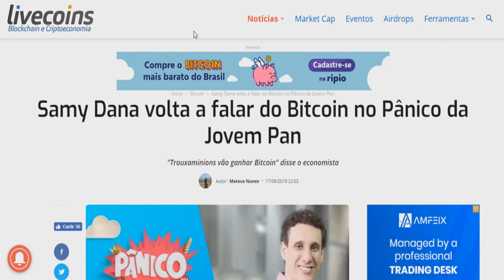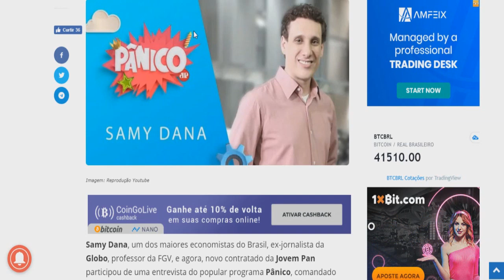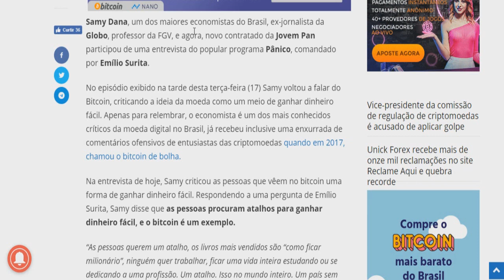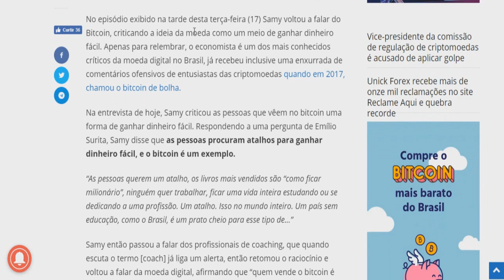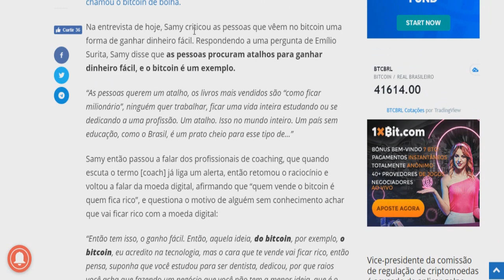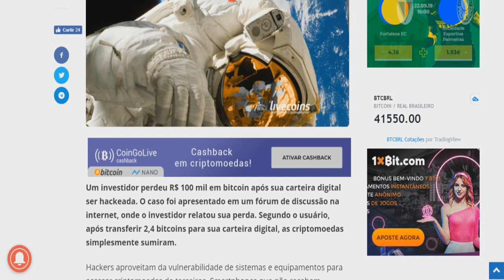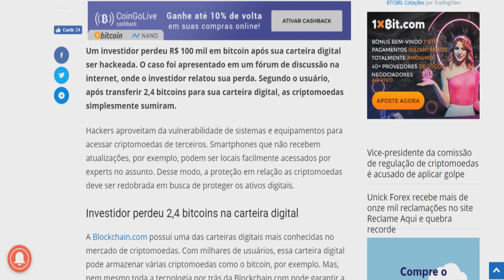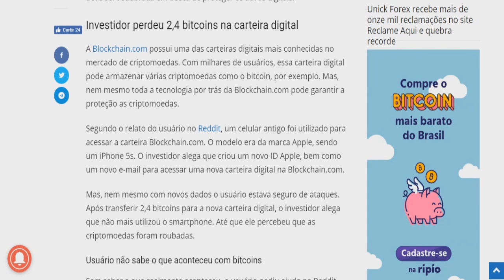ALERTA!! CUIDADO para NÃO PERDER seus BITCOINS nessa CARTEIRA/ "BTC é COISA de TROUXA" diz SAMY DANA